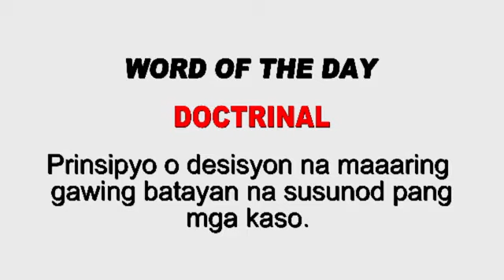RELASYON | JUNE 23, 2020